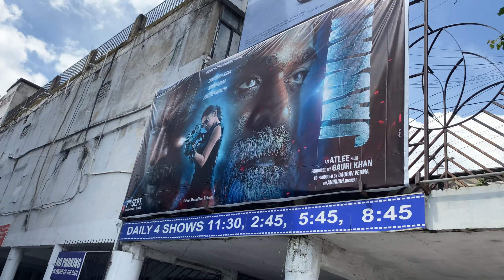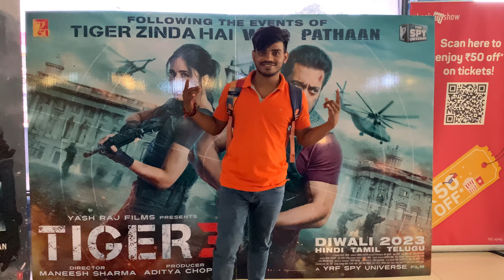Jawan Movie Vlog😉|| Jawan Movie Review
Hallo Guys welcome in My Channel♦️
Keep loving and Make support in My Channel❤️  I Do My Best For Making Entertaining content For You😍